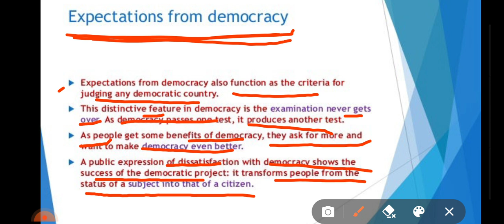Outcomes of democracy (Class X)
Expectations from Democracy